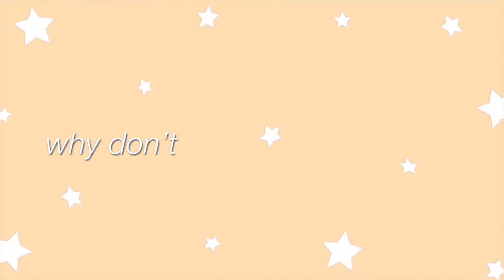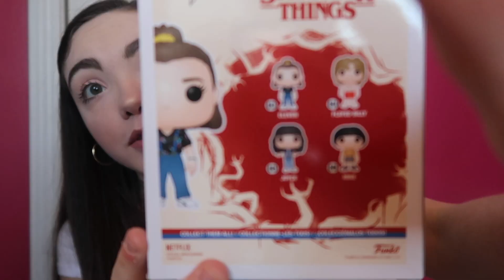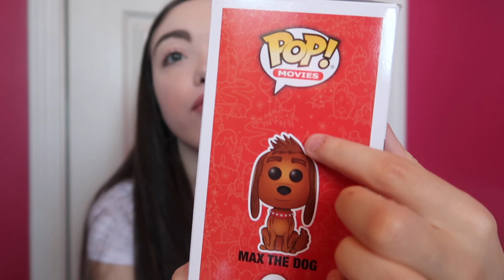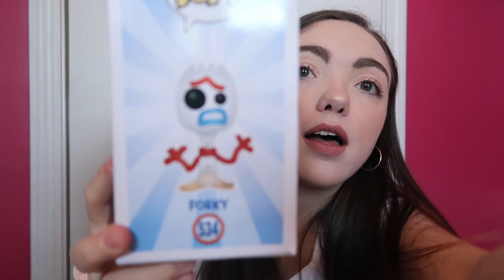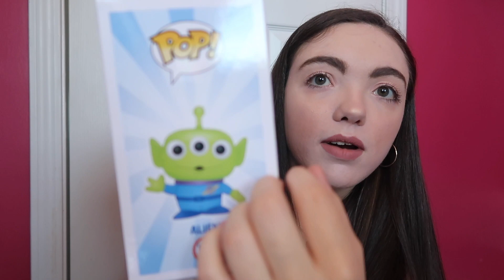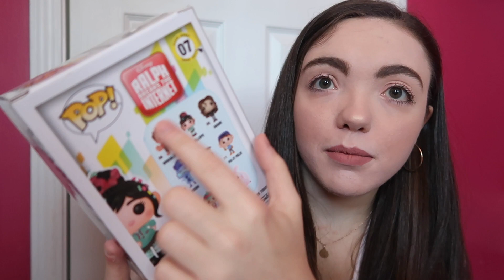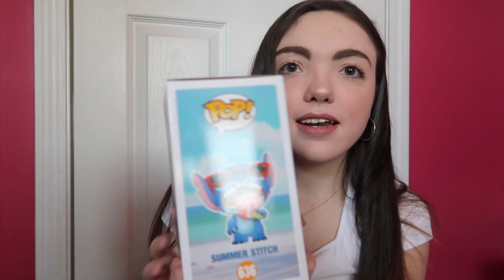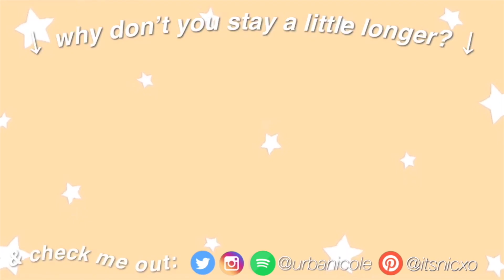my funko pop collection 2020 (beginner collector) *in depth*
i love funko pops so much and really love this growing collection i'm slowly but surely putting together!! hope you can appreciate em as much as i do :)

thank u for watching, love you guys!! xo

love uuuu always !!
- nicole marie aka urbanicole